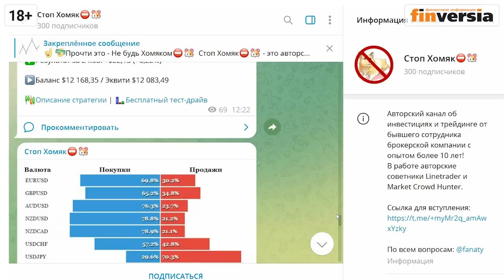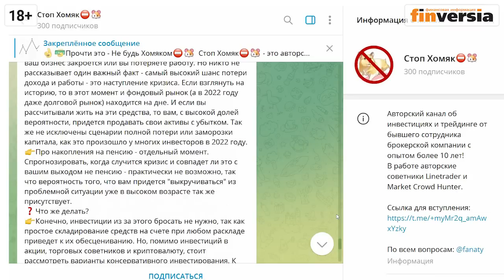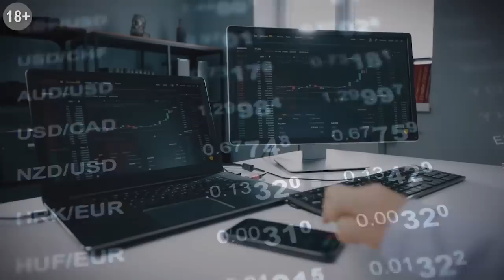NVIDIA, чипы и встреча в Джексон-хоуле | Петр Пушкарев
👉Стоп Хомяк: авторский канал об инвестициях и трейдинге от бывшего сотрудника брокерской компании с опытом более 10 лет!
В работе авторские советники Linetrader и Market Crowd Hunter.

Биржевая неделя с Петром Пушкаревым - 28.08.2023
Негатив на фондовом рынке и суперотчет NVIDIA. Отчетность производителей чипов. Искусственный интеллект вытягивает фондовый рынок. Тема коронавируса опять влияет на рынок. Вариант - уход в спекуляции и на форекс. Выступление Джерома Пауэлла 25 августа 2023 на встрече в Джексон-хоуле. Инфляция в США, процентные ставки ФРС, ситуация на рынке недвижимости США. Книга для трейдеров “Искусство быть смирным”.
Петр Пушкарев о темах, на которые имеет смысл обратить внимание трейдерам и инвесторам.

⏰ТАЙМ-КОДЫ:
00:00 - Негативный рынок и суперотчет NVIDIA
01:28 - Отчетность производителей чипов
03:26 - Искусственный интеллект вытягивает фондовый рынок
04:02 - Тема коронавируса опять влияет на рынок
07:58 - Вариант - уход в спекуляции и на форекс
11:20 - Выступление Джерома Пауэлла 25 августа 2023
17:00 - Книга Петра Пушкарева “Искусство быть смирным”

📌СЕРВИСЫ, КНИГИ, ОБУЧЕНИЕ:
➛Книги Яна Арта, Алексея Бачерова и Петра Пушкарева можно приобрести в интернет-магазине